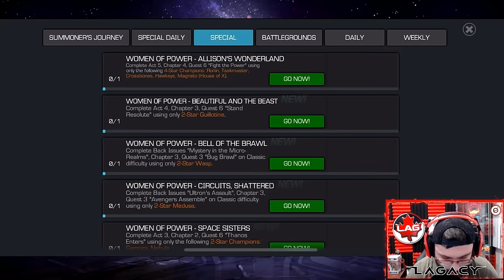Time For Some Big Rank Ups! The Serpent! 7-Star Silk! Wolverine Weapon Flex! Level Up! - MCOC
Yoooo guys level up is on and its time to take some champions up lets do it!